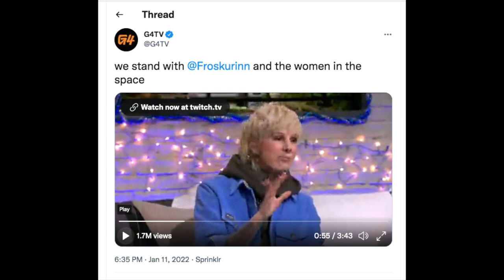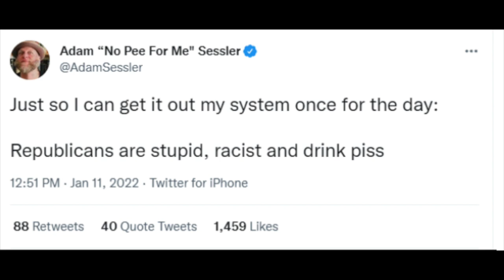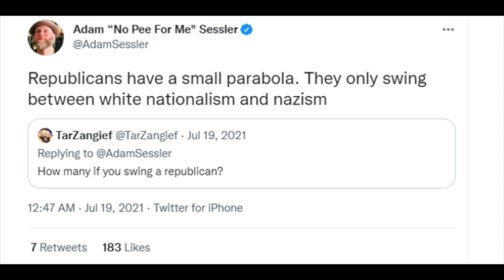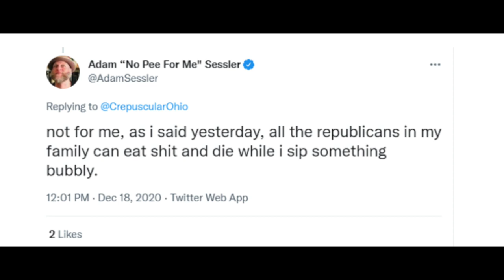G4 Relaunch Alienate Viewers